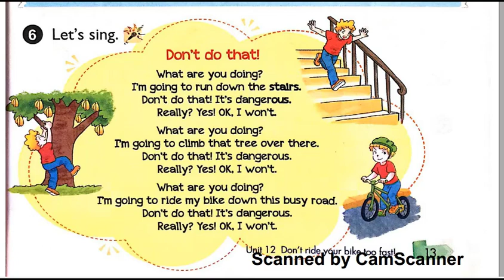Bài Hát Tiếng Anh Lớp 5 Unit 12 Lesson 1 6 Let's Sing, Don't Do That